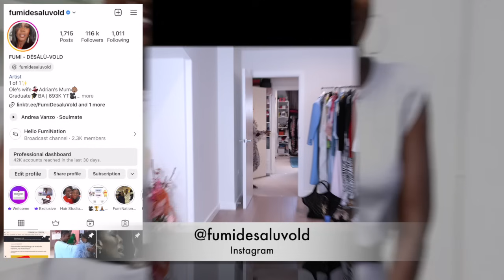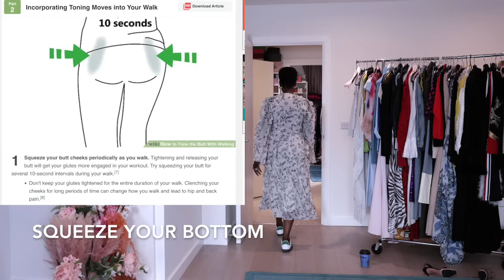HOW TO WALK ELEGANTLY REGARDLESS OF SHAPE, SIZE, IN ALL SHOES OR WITH DRINKS/FOOD IN YOUR HANDS!😊👠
Let's WALK my ladies, grab your heels, flats, bags, coats and food! Let's learn to walk into a room and own the MOMENT!

Smiling & waving to you all.
F.D.V.

BUSINESS
For make-up bookings and general enquiries please email